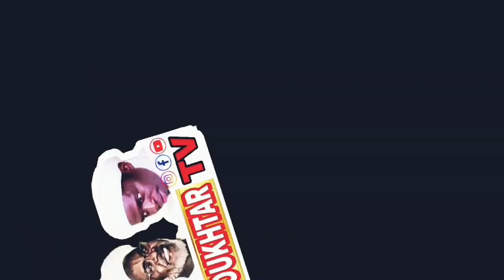Gamou THIAKHO THIÔF YÔR ÉDITION 2023 sangue barhamou ndiaye